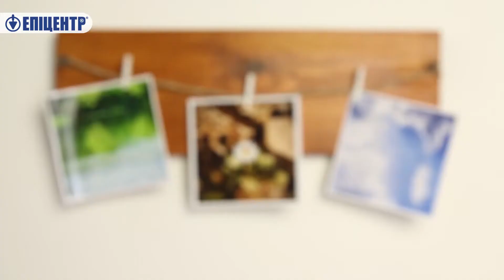Как сделать рамку для фотографий своими руками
▶ В этом обзоре мы покажем как быстро сделать необычную рамку для фото. Все необходимое для этого Вы найдете на сайте интернет-гипермаркета ❷❼ UA. Поделитесь своими креативными идеями – оставляйте комментарий к этому видео ☟